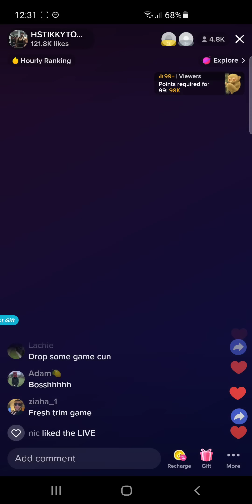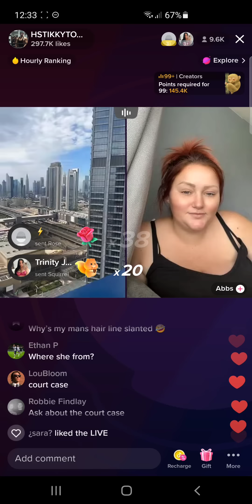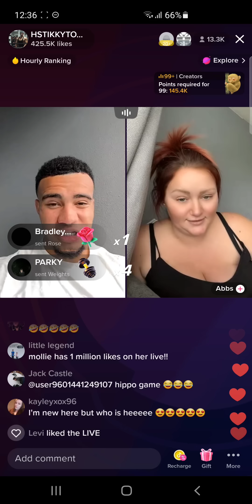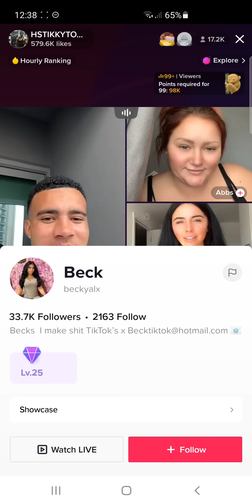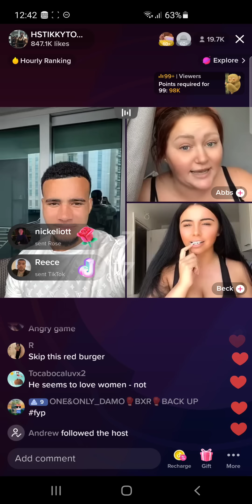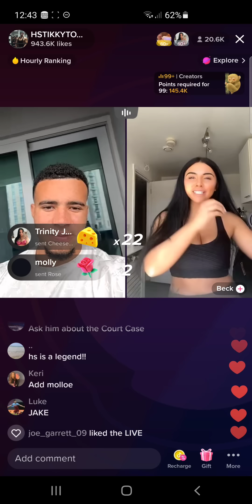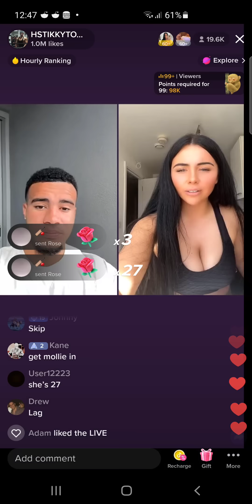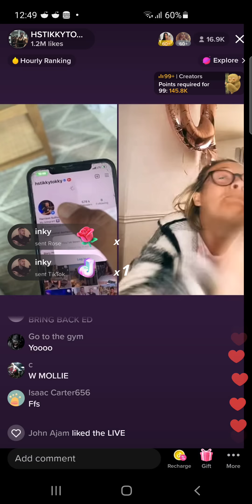HSTikkyTokky TikTok Live 17/4/23